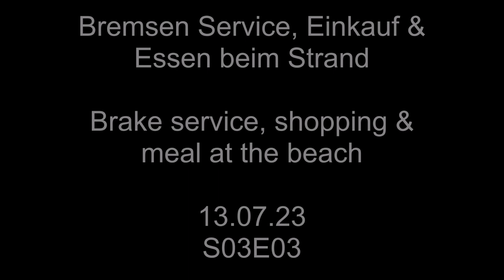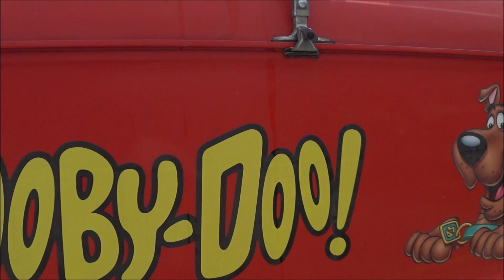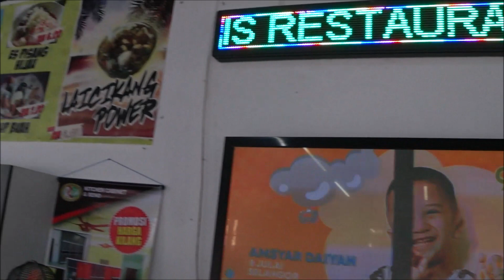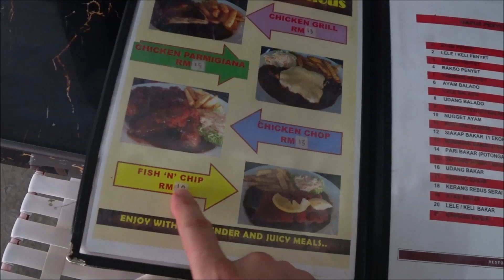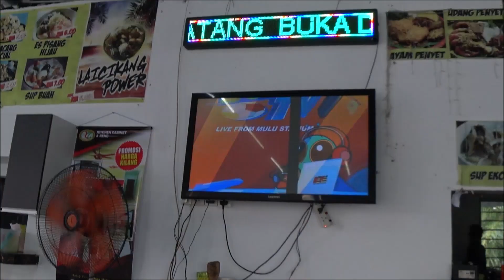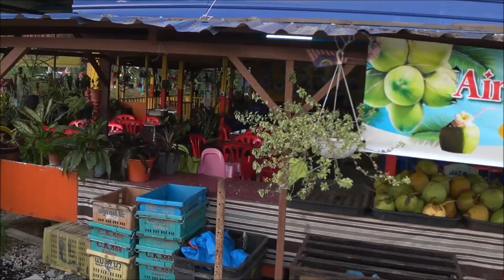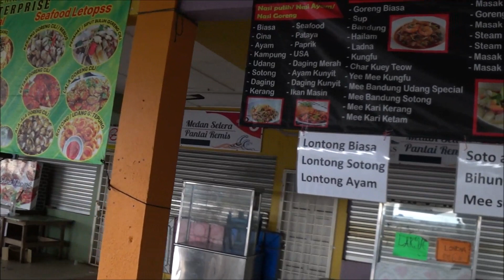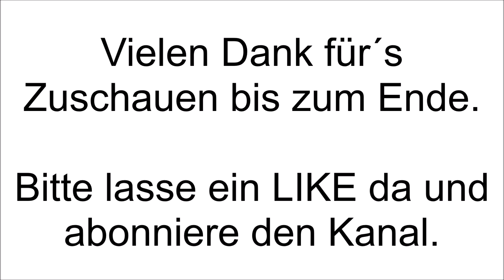Germany to Vietnam - Bremsen Service, Einkauf & Essen am Strand 🇲🇾 S03E03 - Transit MK1 goes east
Join me on my trip direction east together with Scooby.
(monthly payment, it can be cancelled after first payment is done)